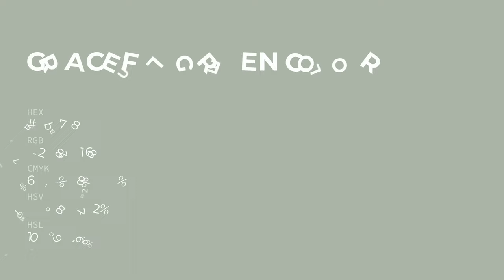Graceful Green color acb7a8 hex color - Green color - Warm color acb7a8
What color is Graceful Green ? acb7a8 hex color - Green color - Warm color acb7a8

Hex acb7a8 Color Code is also known as Graceful Green color.

Hex acb7a8 Color code in RGB color code model is created after adding 67.45% red color, 71.76% green color and 65.88% blue color.
Hex acb7a8 Color code in CMYK color (process color) code model is generated after subtraction of 6% cyan, 0% magenta, 8% yellow and 28% black.